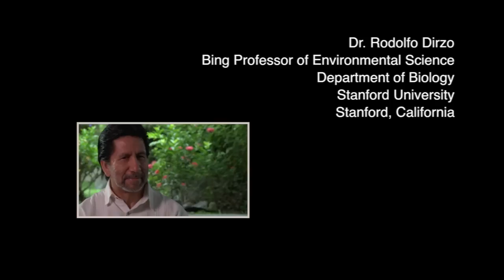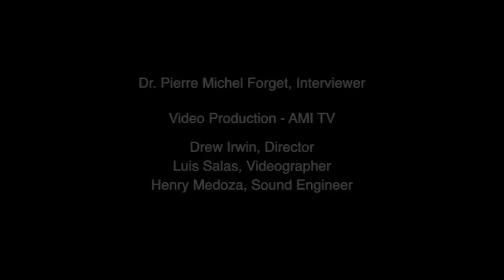Rodolfo Dirzo Interview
Dr. Rodolfo Dirzo is Bing Professor of Environmental Science at Stanford University. His work on the impacts of defaunation of tropical forests has been key to the valuation of biodiversity.